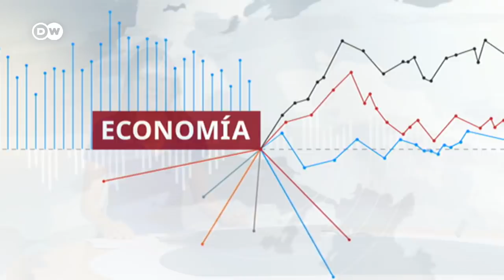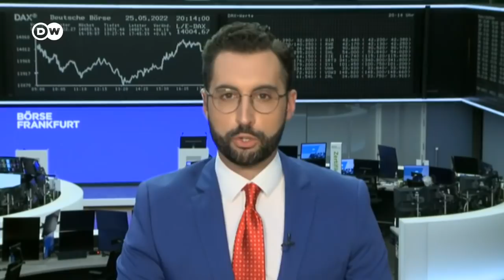EE.UU. acerca a Rusia al "default"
El Tesoro estadounidense deja de procesar los pagos internacionales de la deuda rusa. La justicia social se cuela en el Foro Económico de Davos.